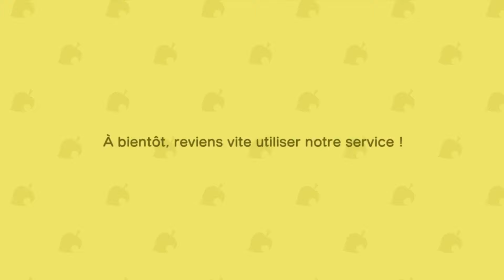Jour 2- J'aménage une île URBAINE TROPICALE en 30 Jours SANS Nintendo Online | ACNH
On se retrouve pour un nouveau Challenge "Une île en 30 Jours" (si tu veux suivre le premier que j'ai réalisé en 2023, je t'invite à visionner la Playlist dédiée 🙂), avec cette fois un handicap supplémentaire puisqu'il s'agira d'un challenge SANS Nintendo Online - et donc sans motifs téléchargés !

Pour ce second opus, nous partirons sur un thème URBAIN TROPICAL 🌴

Voici les règles de ce Challenge :
* REGLE 1 = Ile Tropicale Urbaine décorée en 30 jours IRL
* REGLE 2 = Time Travel autorisé
* REGLE 3 = Pas de Treasure Island
* REGLE 4 = DLC autorisé

Voici les objectifs de ce Challenge :
* OBJECTIF 1 = Obtenir une île 5 étoiles
* OBJECTIF 2 = Décoration intérieure de ma maison
* OBJECTIF 3 = 10 villageois sur l'île avec chacun une décoration extérieure
* OBJECTIF 4 = Ile terminée à au moins 80% avec a minima une plage aménagée

J'espère que ce nouveau défi te plaira, je prévois une vidéo chaque jour jusqu'au 23 avril 2024 ainsi qu'un live une fois par semaine - certainement le samedi ou le dimanche 🌼

Tu souhaites suivre pas à pas la suite de mes aventures sur mes 2 îles ? En plus de me faire plaisir, c'est également un immense soutien pour la chaîne et ça me motive à te proposer du nouveau contenu 🤍

Code Onirique de BELLA VITA (thème Bretagne) :
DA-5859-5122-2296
Code Onirique de MIMOSA (thème Cottagecore - Ile réalisée en 30 jours) :
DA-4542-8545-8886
Code Onirique d'EXCALIBUR (thème Elegant & Provençal Castletown) : DA-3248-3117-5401
Code Onirique de LOUPIAC (thème Forestcore Automnal - Ile 100% Loups):
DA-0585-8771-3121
Code Onirique d'EQUINOXE (thème Urbain Hivernal) :
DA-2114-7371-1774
Code Onirique de SILENT HILL :
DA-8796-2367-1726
Code Onirique d'ANDROS (thème Ile Grecque) :
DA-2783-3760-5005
Code Onirique d'HAVANA (thème Cuba - Ile terminée à 95%) :
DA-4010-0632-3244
Code Onirique de WITCHY (thème Sorcellerie Urbain) :
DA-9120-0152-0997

Retrouve-moi sur mon compte Pinterest afin de pouvoir profiter des codes concernant les motifs utilisés sur chacune de mes îles 😉